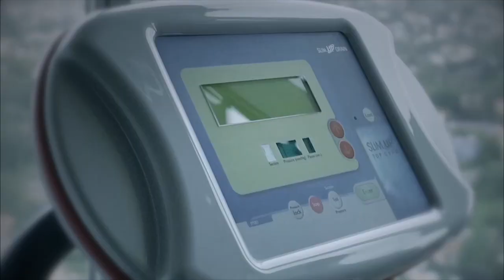¿Qué es Bienesta? | Nathaly Marcus by Bienesta México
¿Quieres saber qué es Bienesta? Nathaly Marcus te explica qué hacemos y cómo podemos ayudarte a mejorar tu calidad de vida a través de una buena nutrición.